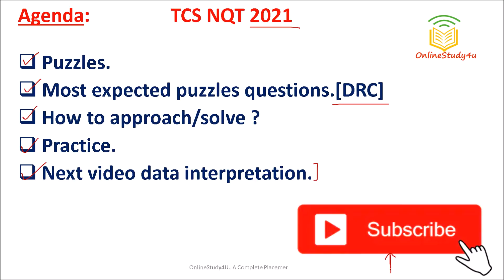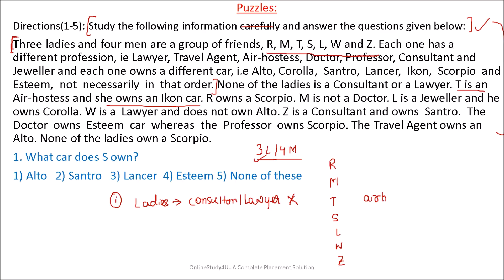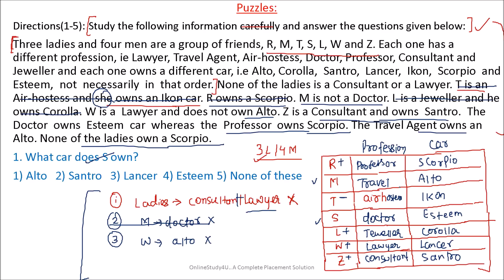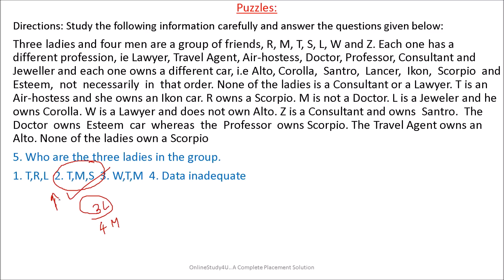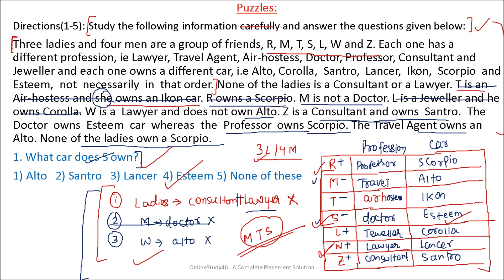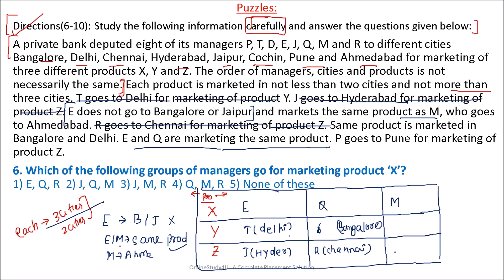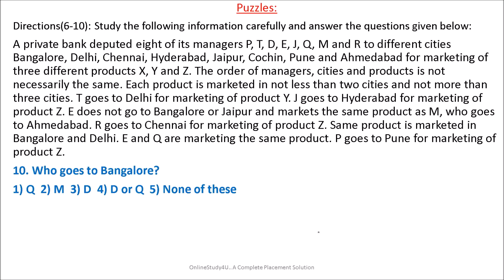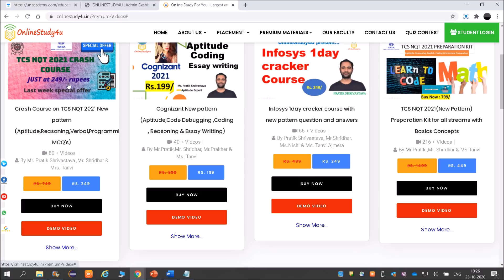Puzzle questions for TCS NQT 2021 Reasoning | Most Important topic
Hey guys in this video Pratik shrivastava sir has explained puzzle questions from TCS nqt 2021 reasoning section.This topic is important from TCS point of view.This video will give you an idea about puzzle reasoning questions and you will be able to prepare for TCS NQT.Tcs hires for profiles like TCS Ninja and Tcs digital via TCS NQT.
TCS NQT QUIZ:
Material price drop, tcs crash course : 249rs